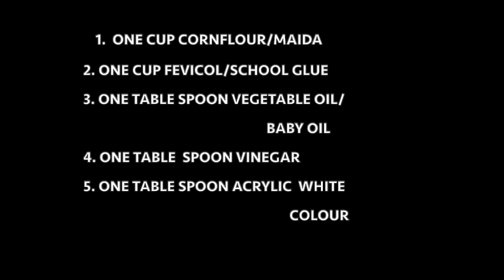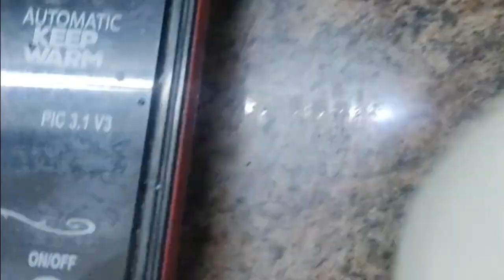Home made air dry clay / poppy flowers/ decorative leaves/Diy air dry clay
HELLO FRIENDS
THIS IS MY VIDEO ON HOW TO MAKE AIR DRY CLAY AT HOME WITH SIMPLE AND EASY AVAILABLE MATERIAL FROM OUR HOME
MATERIAL
CORN FLOUR/ MAIDA
FEVICOL/WHITE GLUE
BABY OIL/ VEGETABLE OIL
VINEGAR
ACRYLIC WHITE COLOUR
 BEST HOME MADE CLAY WHICH CAN BE STORED FOR. MORE THAN 6 MONTHS WITHOUT REFRIGARATING
CRAFT MADE WITH THE CLAY
POPPY FLOWERS
SOME DECORATIVE LEAVES